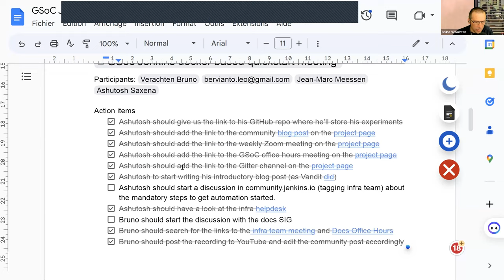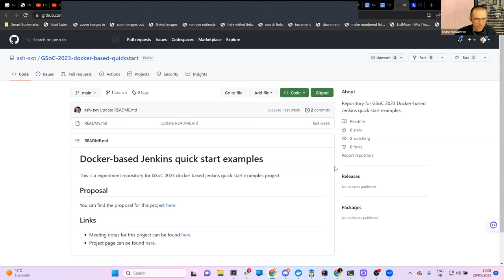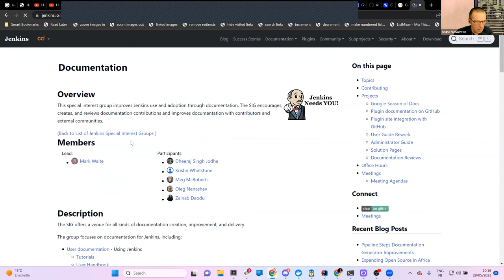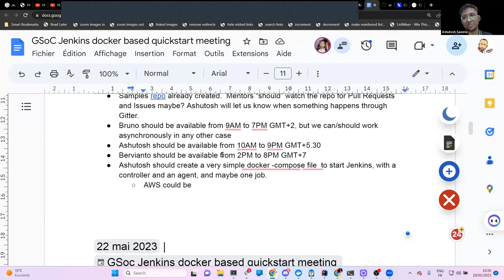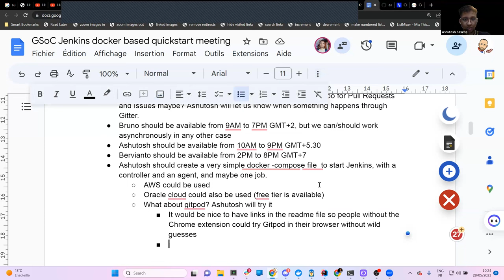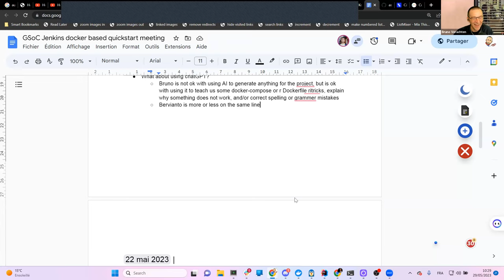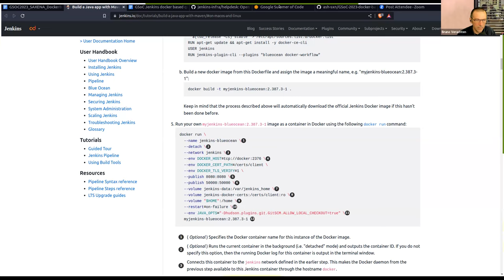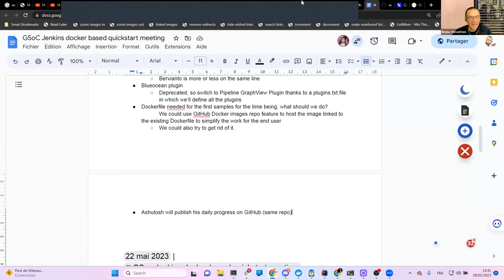2023 05 29 Docker-based quickstart examples